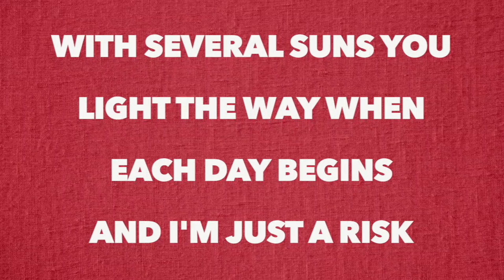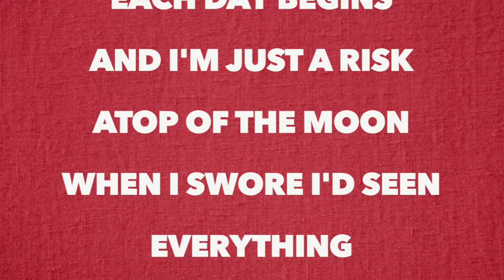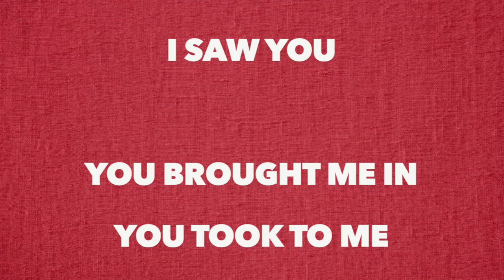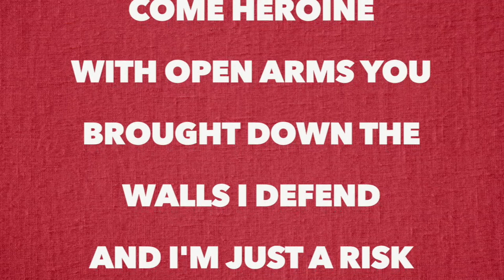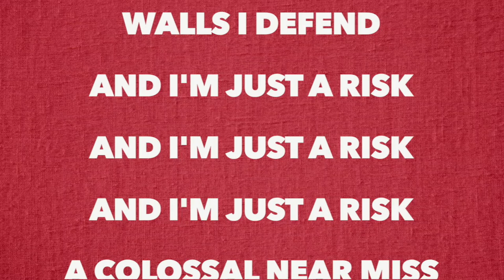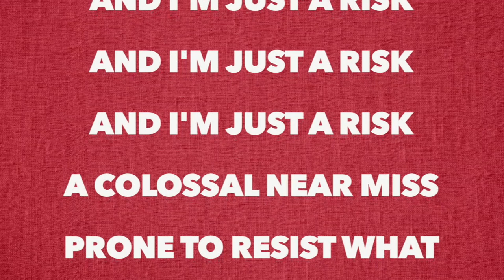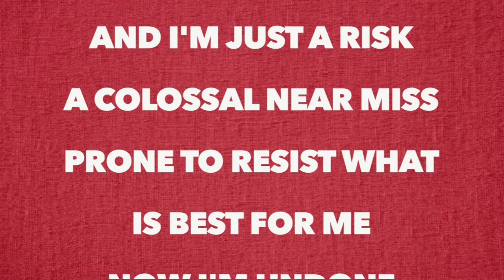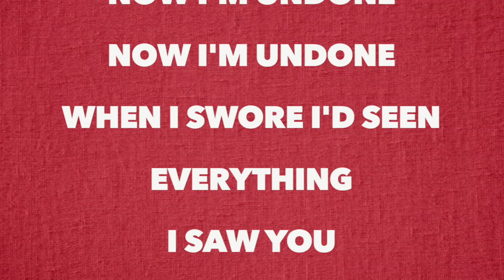Touche Amor - Come Heroine (Full Song Lyrics)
"Come Heroine"

From peaks of blue come heroine

With several suns you light the way when each day begins
And I'm just a risk
Atop of the moon
When I swore I'd seen everything

You brought me in
You took to me
And reversed the atrophy
Did so unknowingly
Now I'm undone

I took my place
You showed me how
I'm softer now
Not hollowed out
Now I'm undone

From peaks of blue
Come heroine
With open arms you brought down the walls I defend
A colossal near miss
Prone to resist what is best for me
Now I'm undone
Now I'm undone

Now I'm undone
Now I'm undone